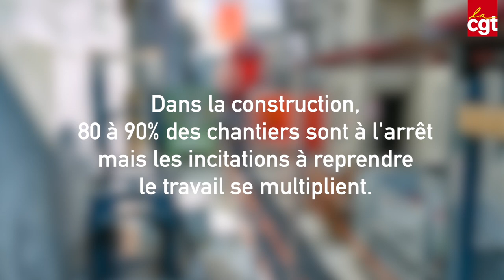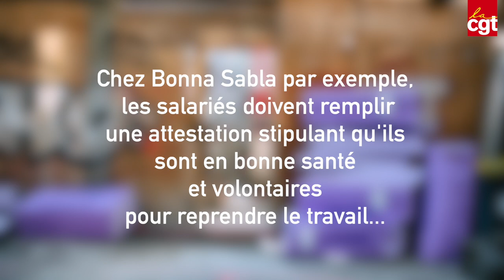Ces employeurs qui déclinent toute responsabilité...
Dans la construction, 80 à 90% des chantiers sont à l'arrêt mais les incitations à reprendre le travail se multiplient. De nombreux salariés doivent remplir une attestation stipulant qu'ils
sont en bonne santé et volontaires pour reprendre le travail...